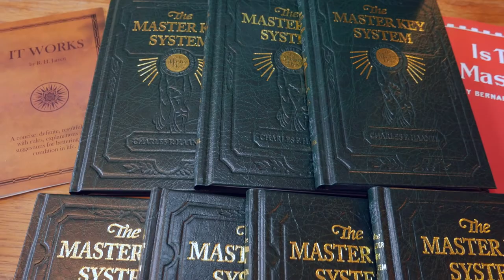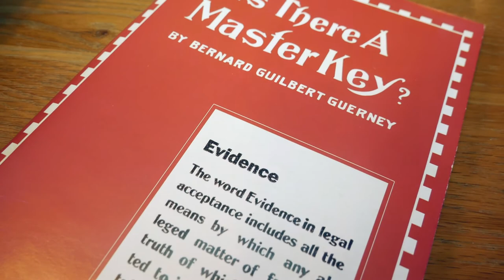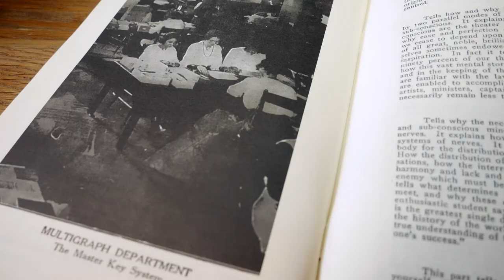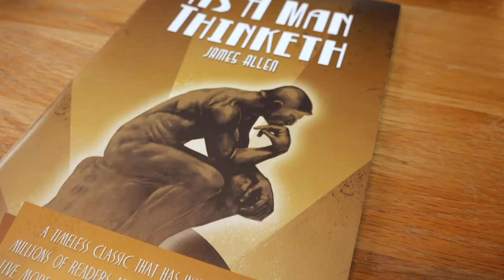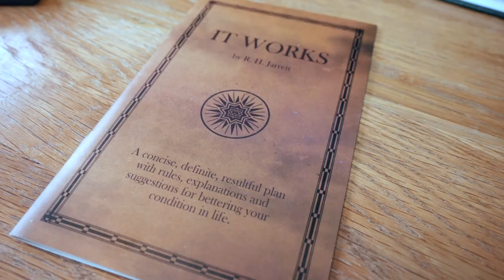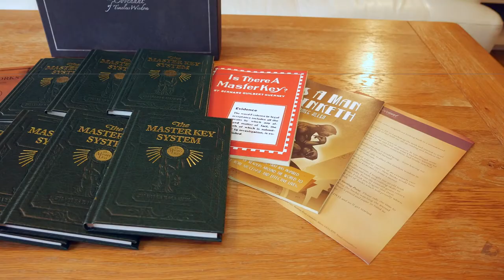The Covenant of Timeless Wisdom - The Master Key System Unboxing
In this video I unbox The Covenant of Timeless Wisdom. This box of personal development resources is not available in stores. It was created by the mulit-millionaire Andrew Reynolds and given away for free to anyone that requested one. It contains a fine reproduction set of books called The Master Key System, by Charles F. Hannel.

The box also includes a copy of As a Man Thinketh by James Allen as well as some Master Key System related materials.